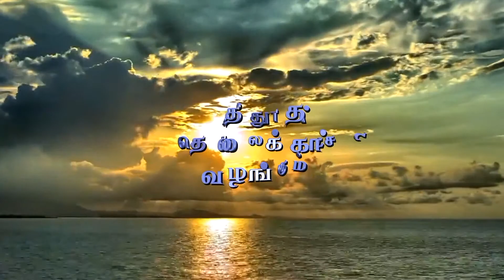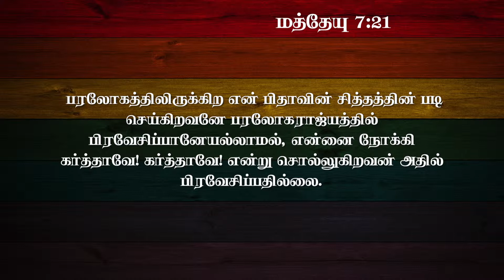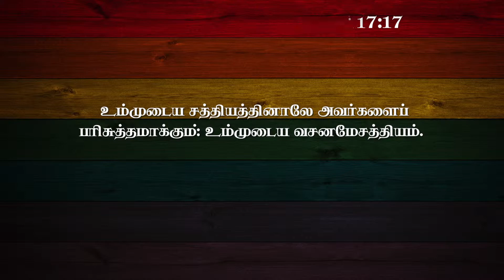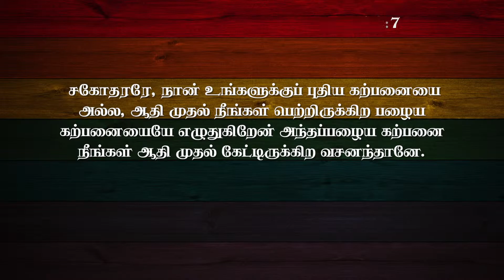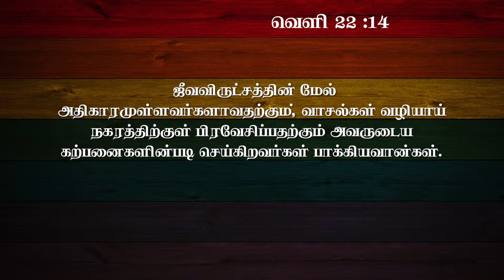பரலோகராஜ்யத்துக்கு யார் ? போவார் | Morning Devotion By Pr.Edward | Muthoothan Media